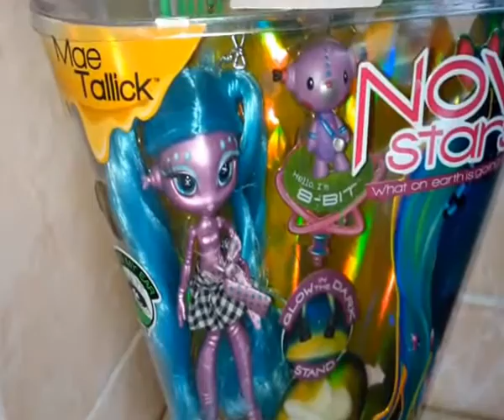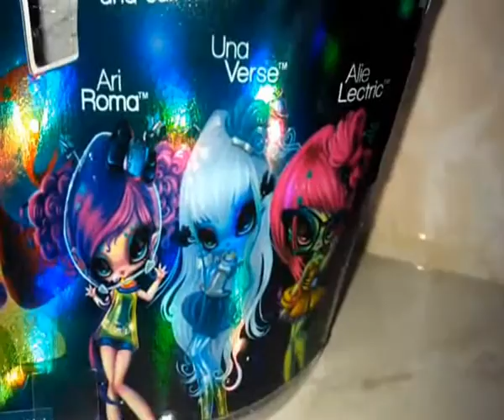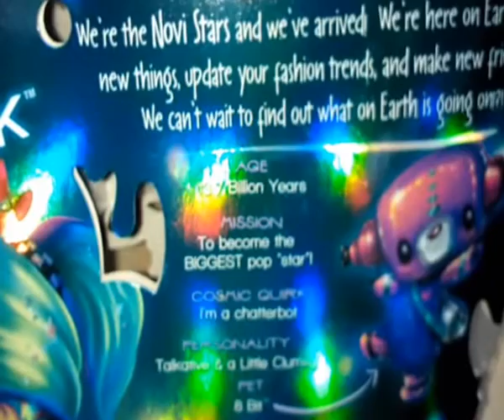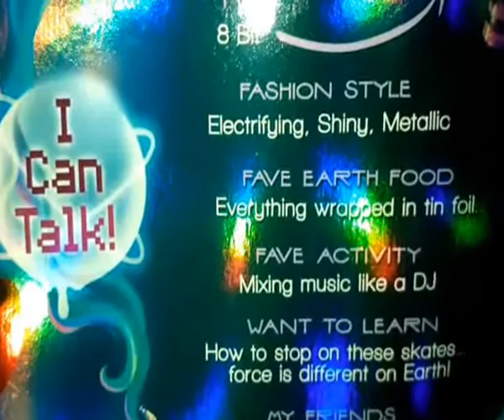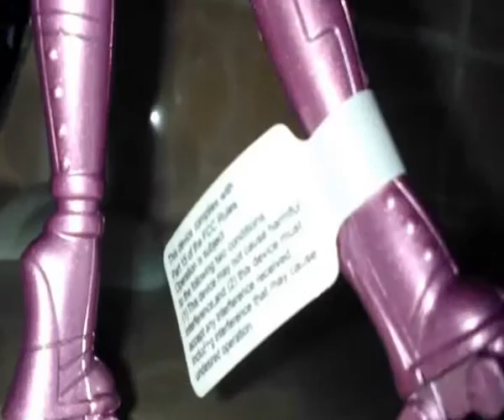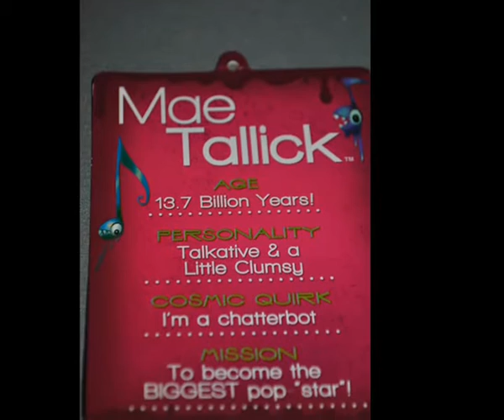Novi Stars Mae Talik обзор на русском